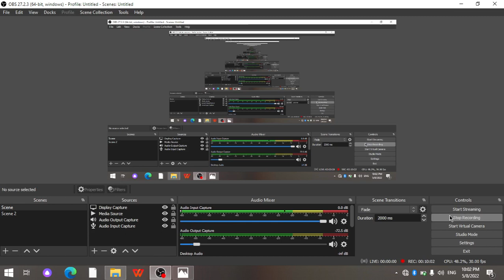Sizga chet tilini o'rgatib bo'lmaydi. 6-qism.